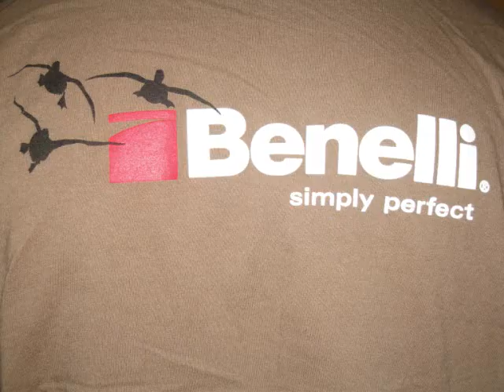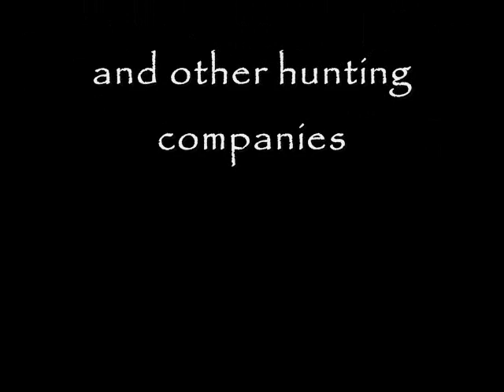Duck Commander Contest Video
Jay Stevens' Duck Commander Contest Video. Produced and Edited by Derek Stevens, Music- Cut 'em All Jack by Duck Commander.